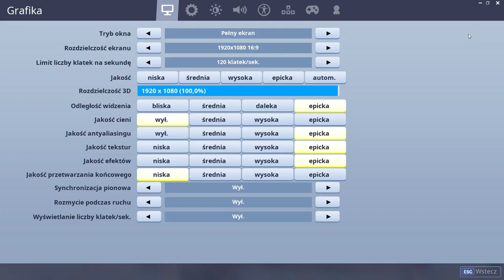ZIMOWE POTWORY i POWRÓT KOSTKI w Fortnite!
♒ Źródełka:
- Główny gameplay: by me
- Informacje o zimowych potworach:

💡 Inne rzeczy, które mogą cię interesować:
⠀⠀• Gram na PC, a jego podzespoły to m.in.:
⠀⠀- Obudowa PC: SilentiumPC Gladius M35T czarna
⠀⠀- Procek: Intel Core i9-9900K 8x 3.60GHz
⠀⠀- Chłodzenie Procka: Silentiumpc Grandis 2
⠀⠀- Karta Graficzna: na ten moment, Msi GeForce Gtx 1060 6GB
⠀⠀- Płyta główna: ASUS TUF Z390-PLUS GAMING LGA1151 DDR4
⠀⠀- Pamięć RAM: ADATA XPG 16GB (2x 8GB) DDR4 3000Mhz CL16
⠀⠀- OS: Windows 10 Pro